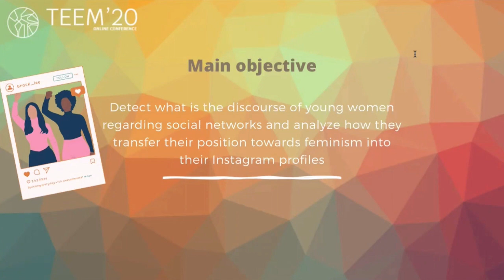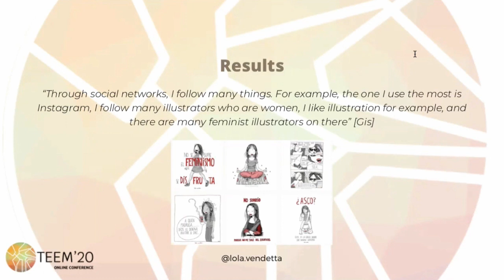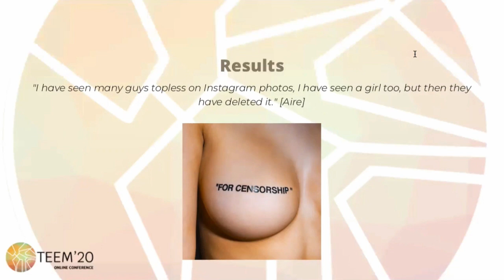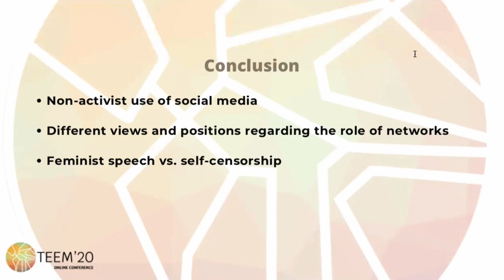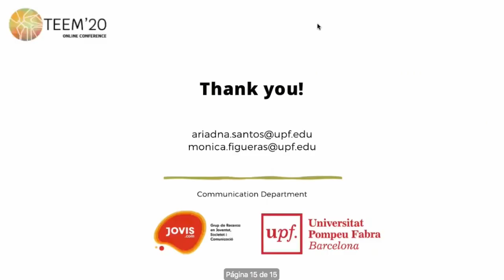Instagram and gender inequalities. The discourse of young women regarding social networks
Authors: Ariadna Santos and Mònica Figueras

How to cite this work:
Santos, A. and Figueras, M. (2020). Instagram and gender inequalities. The discourse of young women regarding social networks. In F. J. García-Peñalvo (Eds.), Proceedings of the 8th International Conference on Technological Ecosystems for Enhancing Multiculturality (TEEM 2020) (Salamanca, Spain, October 21-23, 2020)